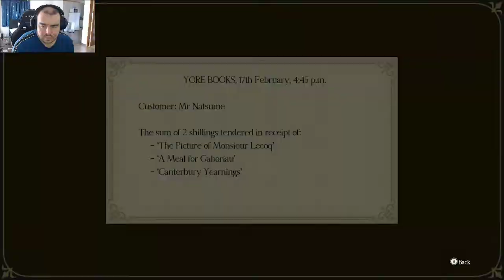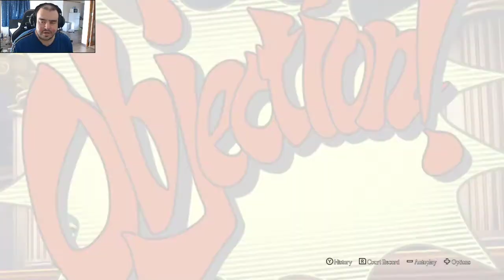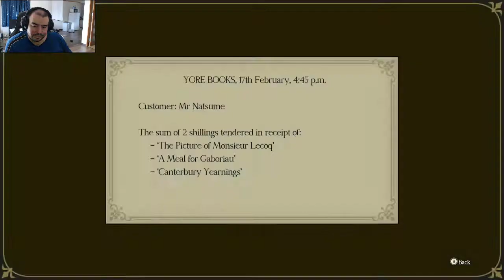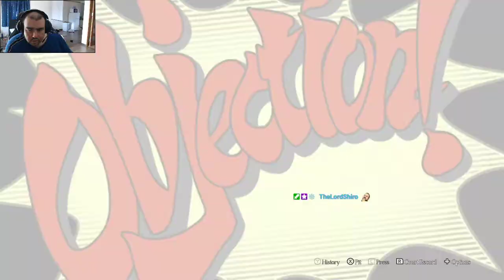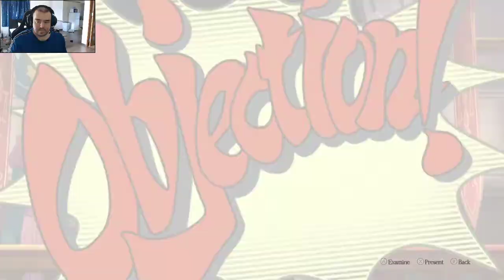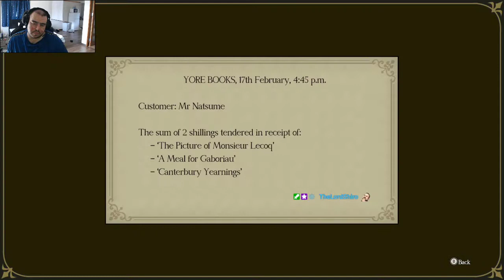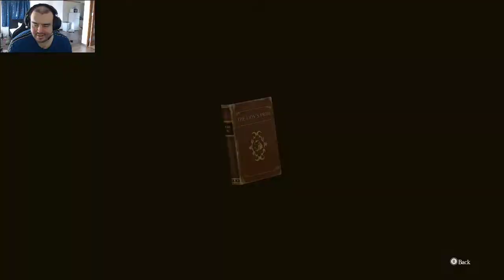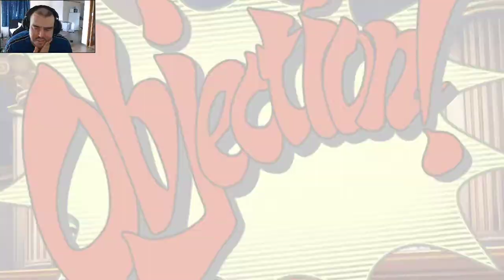TGAAC Case 4 part 2 2